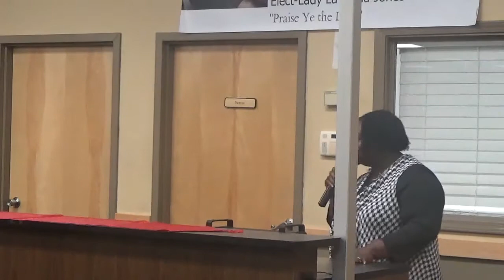THE PROPHETS OF OLD VERSES THE PROPHETS OF NOW PART 1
Elect Lady LaShela Jones
Manna Ministries Inc.
2501 Government St. Suite 9
Mobile Al.36606
Service Times: Sun 11:00AM/Wed 7;30PM
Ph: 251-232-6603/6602